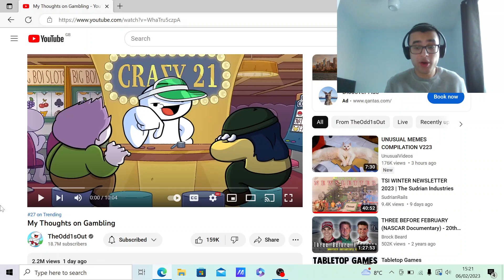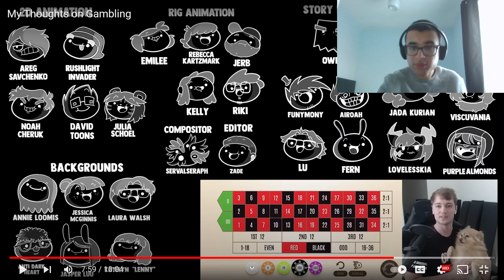SO TRUE! | My Thoughts on Gambling REACTION!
In this video, I react to another @theodd1sout video. And involves James giving his take on gambling, all of which are true on so many levels!